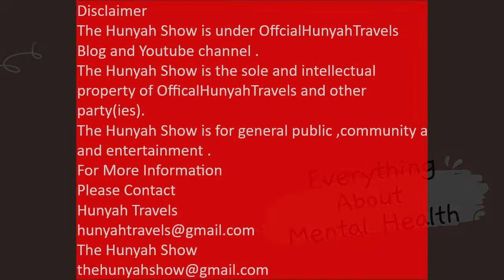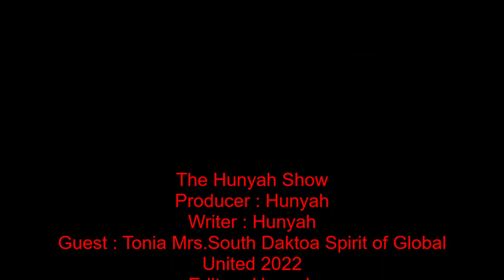TheHunyahShowQueenToQueenToniaMcGeorgeMrs SouthDakotaSpiritofGlobalUnited2022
Hi, Everyone Today On The Hunyah Show Queen To Queen Mrs.South Dakota Spirit of Global United 2022.We will discuss about mental health and daily challanges .
Follow McGeorge Mobile Massage Facebook Page
Follow Tonia McGeorge Facebook Page
Follow Tonia McGeorge on Instagram
Follow OffcialHunyahTravels Instagram Page
Follow The Hunyah Show Instagram Page
Watch Hunyah Travels
OfficalHunyahTravels
Read Hunyah Travels
-Hunyah